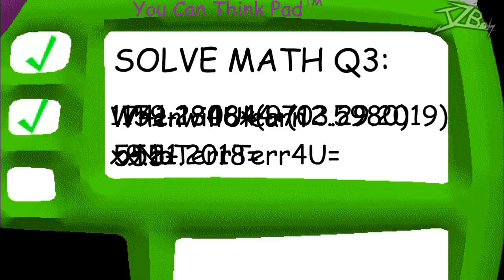JZboy и его гениальный канал! обзор и история канал JZboy и кто он такой и что в нём много общего.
таймкоды:
0:00 начало
0:22 кто он такой и его канал
2:05 его друзья и знакомые
3:20 его контент
4:25 моя маленькая, но странная теория
5:01 конец

желаю удачи и успехов